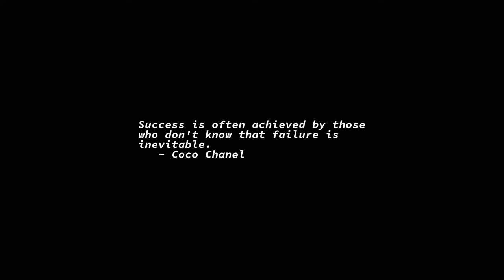Sunrise Time-lapse: Tuesday, May 17, 2022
On this day:
   World Telecommunication and Information Society Day
   24" rain in 11 hours, Pearl River, S. China, 1982
   Six SLA members killed in televised gun fight, 1974
   Constitution Day in Nauru and Norway
   Erik Satie is born in Honfleur, France, 1866
   Paul Dukas dies in Paris, France, 1935

Today's random fortune, quote, or snark:
The wise man seeks everything in himself; the ignorant man tries to get
everything from somebody else.